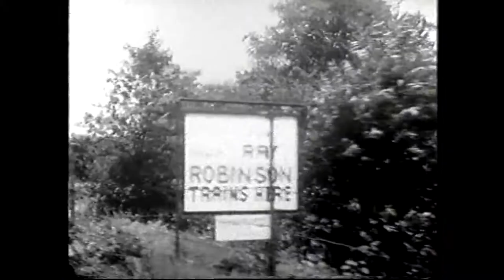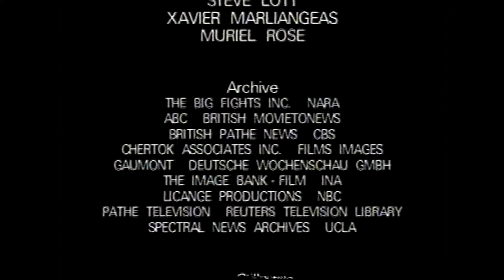Sugar Ray Robinson An American legend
Sugar Ray Robinson An American legend documentary